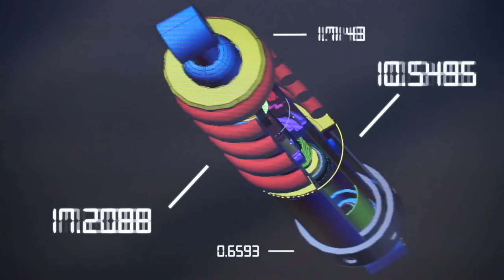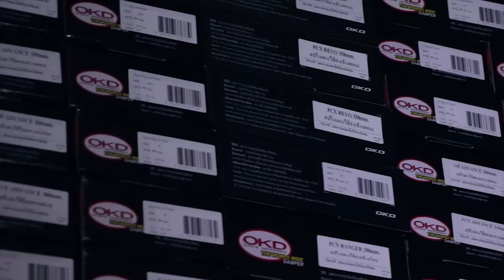Shock up for motorcycle OKD โช๊คดี..มีไว้ใช้..ไม่ได้เอาไว้บูชา